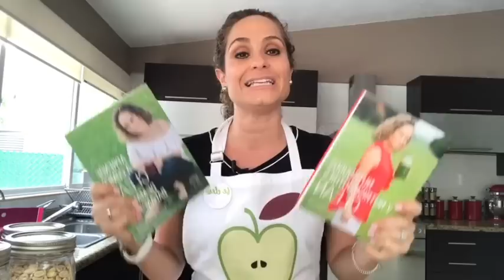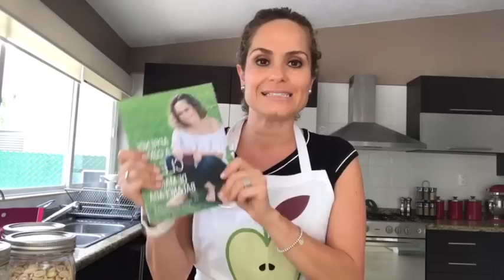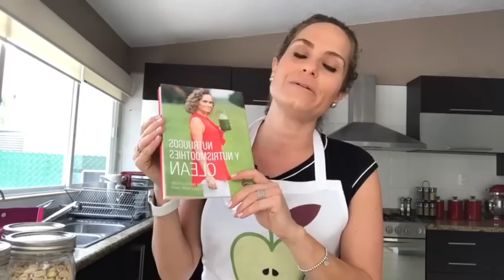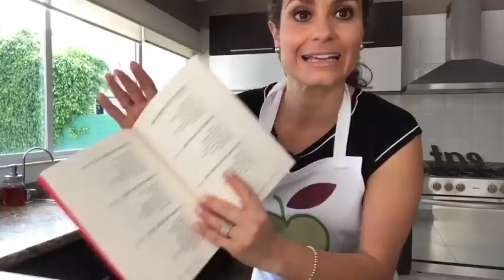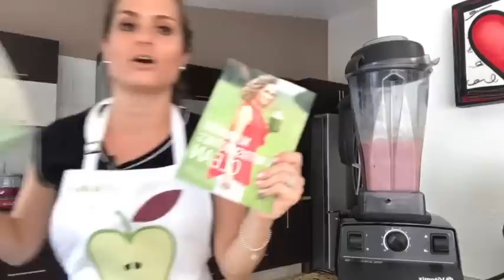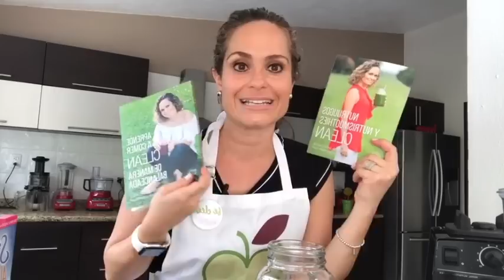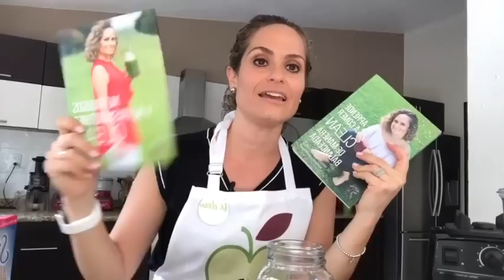Beneficios De Los Nutrismoothies (Con Demostracion) | ANUTRICIONAL TV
Hoy tuvimos un super programa, ya que les platiqué todos los beneficios de los Nutrismoothies, además de que les enseñé una receta que viene en uno de mis libros nuevos.

La receta del NUTRISMOOTHIE STRAWBERRY PUNCH que hoy preparé es:  10 almendras, 1 taza de fresas congeladas, 1 cucharada de chia, 1 cucharada de linaza, 2 cucharadas de semillas de hemp ó cáñamo, 1 taza de leche de almendras y 1/2 tazas de agua. Le agregue como extra 1/2 plátano. Todo a la licuadora.

El lunes 15 de Mayo 2017 voy a tener a la venta mis dos libros! Recuerden que estos solo los voy a poder enviar dentro de la República Mexicana, y espero mas adelante poder hacerlo al extranjero.

Voy a tenerlos a la venta hasta agotar existencias, así que no se queden sin ellos! Muchas gracias por hacer de este sueño una realidad! Toda la información para comprarlos y gastos de envío de mis libros esta en mi página! Hagan click en esta liga